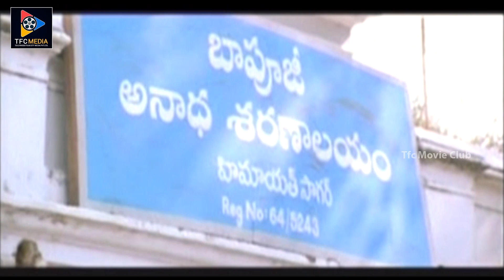Meka Srikanth Childhood Emotional Scene || Telugu Movie Scenes || TFC Movie Club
Meka Srikanth Childhood Emotional Scene. For More Telugu Movie Emotional  Scenes